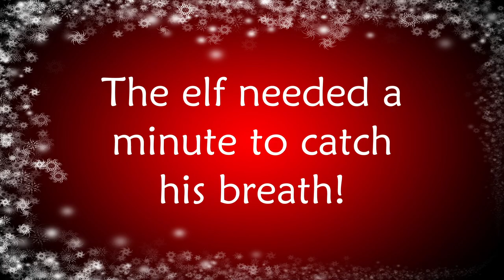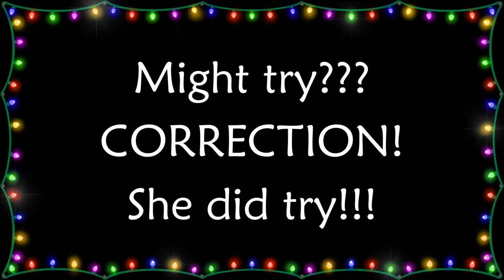Shih Tzu Has A Special Visitor | Christmas in July 2023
The magical, mischievous, dog-loving elf returns to visit our one-eyed Shih Tzu rescue dog just in time for Christmas in July! He’s a sneaky little elf and loves to play tricks on cute little dogs like Sadie Grace! Shih Tzus are smart dogs however, so Sadie Grace made sure she had the last laugh!